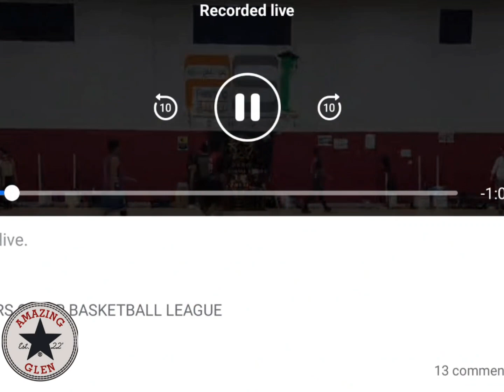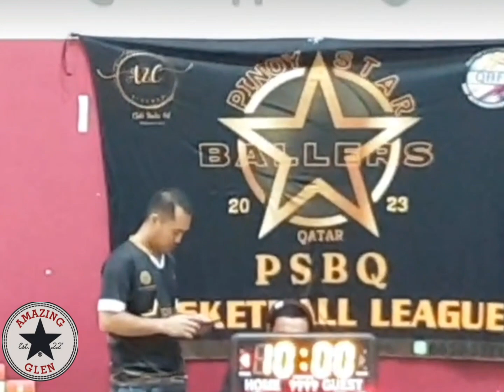diaries 84- Jesus Is Lord (JIL) VS Amazing Team Basketball 🏀